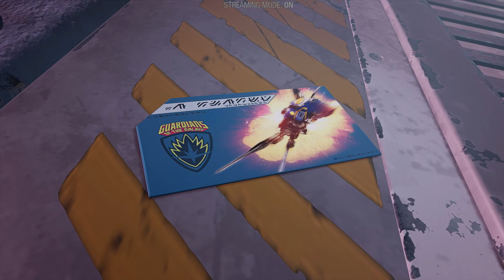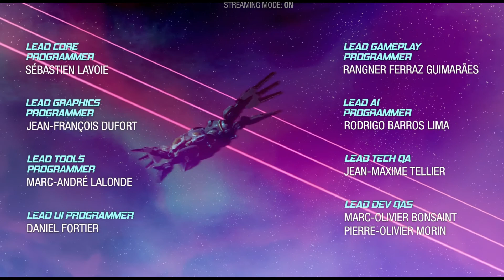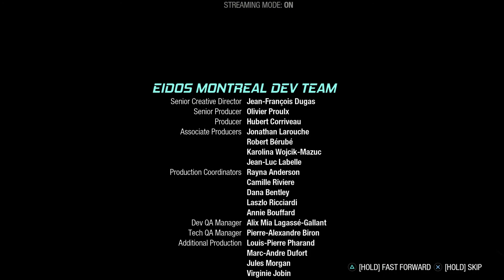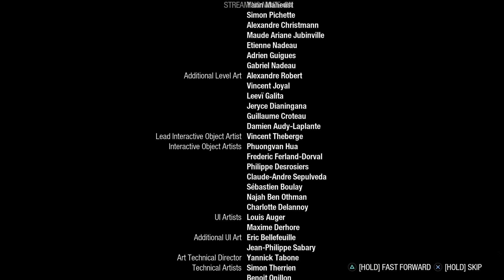Raker Boss Fight- Guardians of The Galaxy: PART 20 FINAL (PlayStation 5)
At various points of the game, the player can make key decisions, via dialogue trees, that will affect the relationships between the Guardians and the outcomes of certain missions. Throughout the game, Star-Lord's decisions will be referenced by his teammates.